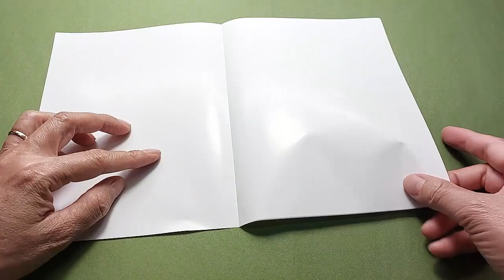Angel | Christmas decoration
Cute Animals